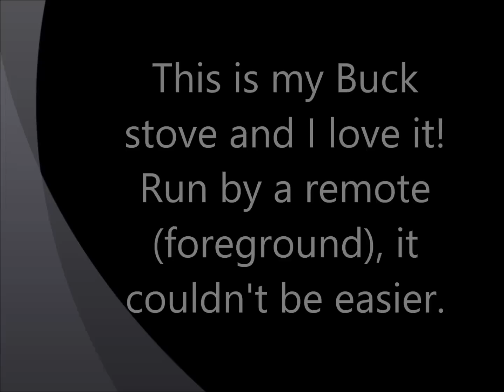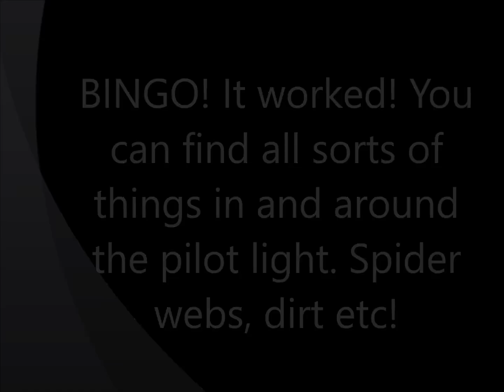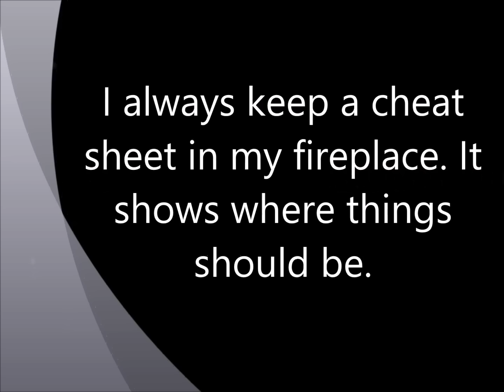Pilot light will not stay lit on a fireplace Buck Stove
This video describes what to do if your pilot light won't stay lit. Just type Lsailor1 in the YouTube search bar. Like them?